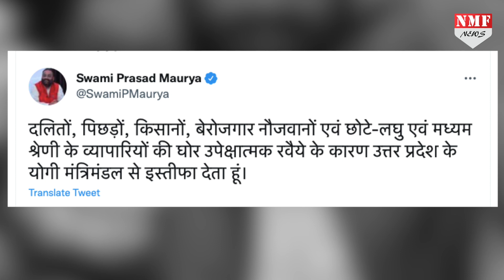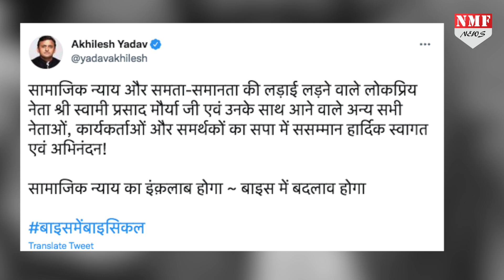BJP विधायक Swami Prasad Maurya ने BJP छोड़ थामा SP का हाथ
बीजेपी छोड़ने के आधे घंटे बाद ही उनके सपा ज्वाइन करने की खबर आ गई। सपा मुखिया अखिलेश यादव के साथ मौर्या की एक तस्वीर भी सामने आई है।